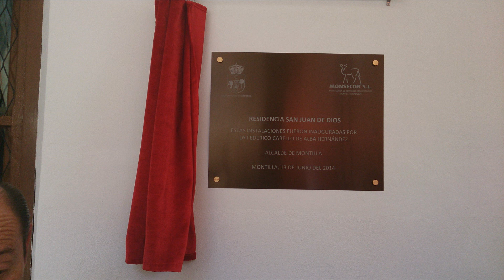Cristina Alguacil habla sobre las nuevas plazas residenciales para Montilla